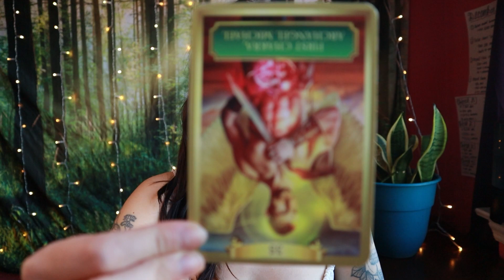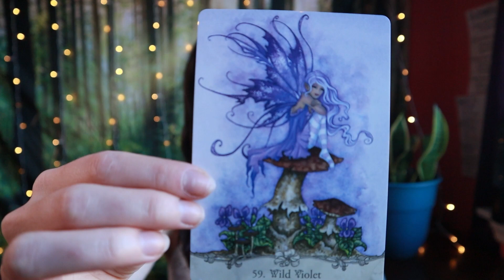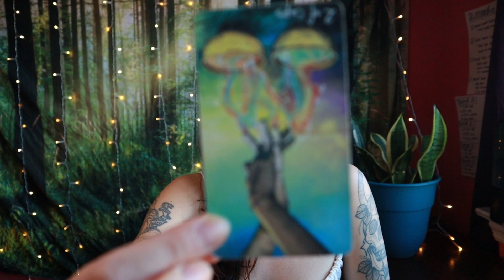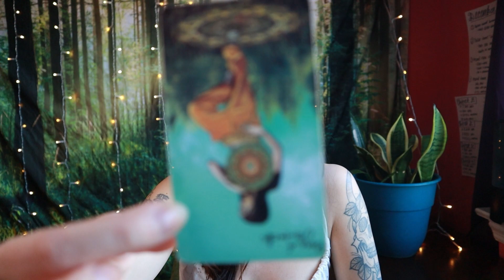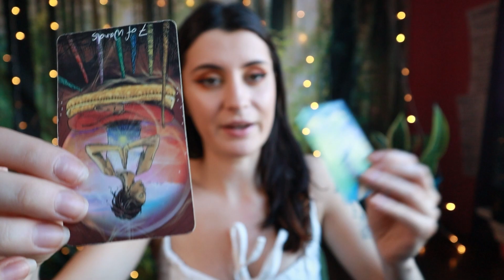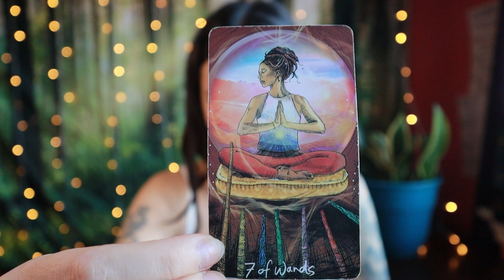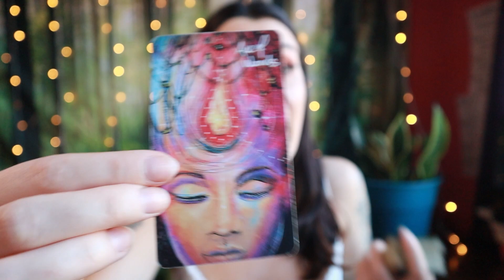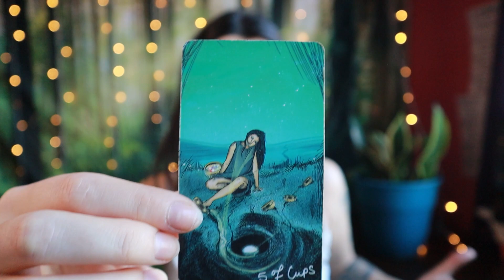TAURUS ♉ Passion Returns After Heartbreak! December 18 - 24 Tarot Reading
Welcome, Taurus! This is your tarot reading for the week of December 18th to the 24th, 2024! This is a general reading for the week ahead. Take what resonates and leave anything that doesn't.